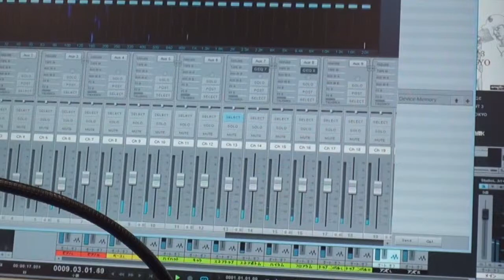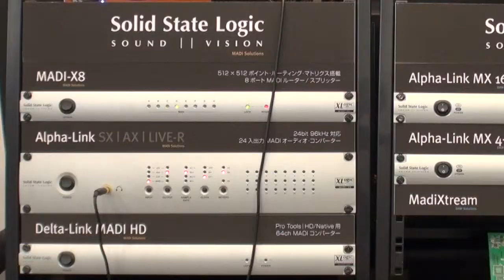【Inter BEE 2012】エムアイセブンジャパン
Pre Sonus デジタルミキサー STUDIOLIVE
SSL Alpha-Link MX シリーズ